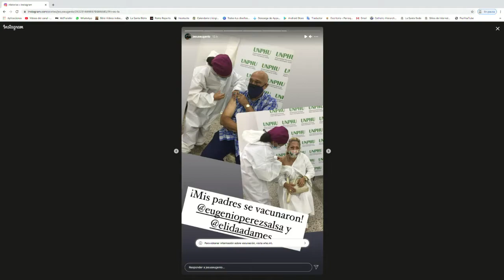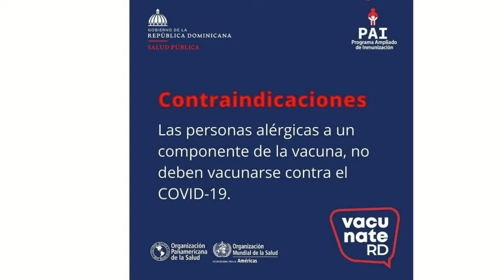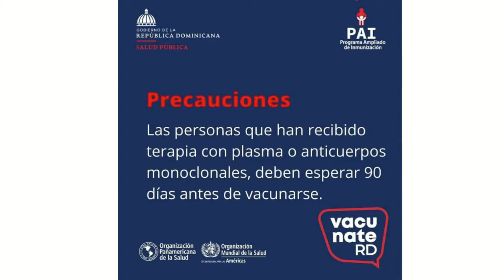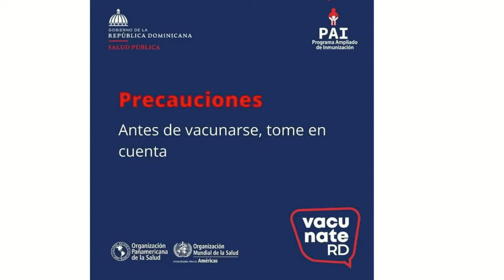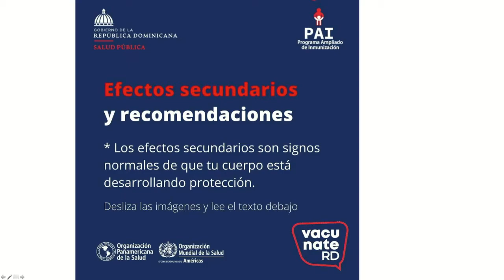Iglesia & Actualidad -06/03/21- 3/3